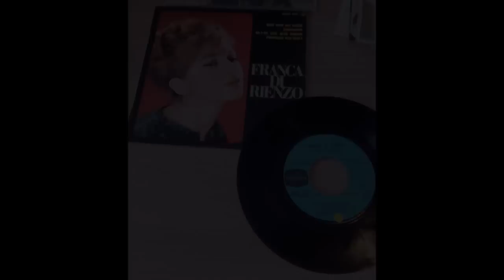FRANCA DI RIENZO , pourquoi pas moi ?